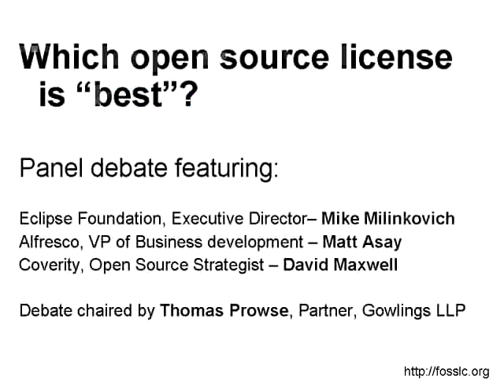Which OSS license is best - EPL final statement